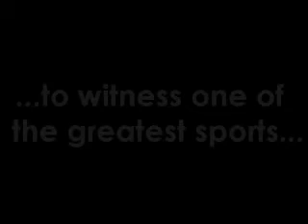The Pink Velvet Rope Revolution of 2007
DODGEBALL at uchs. 4/31... to chariots of fire XD epic stuff here... btw daniel cant hold the cam straight -__-